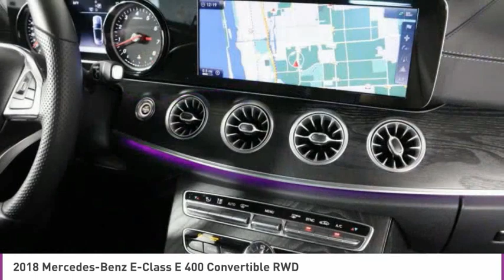2018 Mercedes-Benz E-Class C327287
2018 MERCEDES-BENZ E-CLASS West Palm Beach, FL
Stock# C327287

OFF LEASE ONLY SELECT VEHICLE! Above Average Condition! Clean Carfax, Clean Auto Check!** One Owner, Balance of Factory Warranty Remaining and MUCH MORE! CAC

Save Big; Original Price was $76,545. Steal the scene when you pull up in our One Owner and Clean Carfax 2018 Mercedes-Benz E 400 Cabriolet presented in Black. Motivated by a Twin TurboCharged 3.0 Liter V6 generating 329hp while tethered to a 7 Speed Automatic transmission for brisk acceleration. This Rear Wheel Drive convertible offers nearly 25mpg on the highway and a memorable driving experience with a smooth, comfortable ride and responsive handling. Our E 400 also stands out with eye-catching styling accented by a power soft top, LED headlamps, and stunning alloy wheels.
Our E 400's serene cabin offers high-quality materials, gorgeous wood trim, and plentiful amenities to pamper and cosset you. Heated and cooled power-adjustable leather front sports seats with memory, a multi-function steering wheel, ambient lighting, and dual-zone automatic climate control are just a few of the niceties on hand. Additionally, you can stay on track and entertained with the full-color COMAND infotainment system thanks to navigation, Bluetooth, HD radio, an SD card reader, USB input, and Burmester audio.
Our Mercedes-Benz offers a wide range of safety technologies to help keep you safe. Forward collision warning, a driver drowsiness monitor, a backup camera, PRE-SAFE collision preparedness, rain-sensing wipers, traction/stability control, ABS, and advanced airbags are just a few of the innovations that surround you. You will love every drive in our E 400!